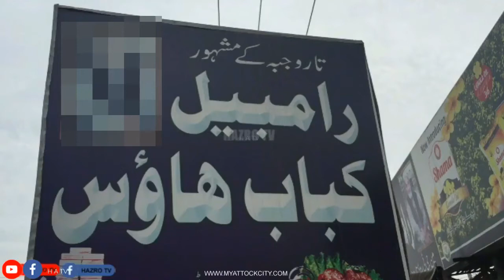khyber pakhtunkhwa Traditional Food | Chapal Kabab Cooking | Restaurant Style Chapali Kabab | #20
Taru Jabba Kebab